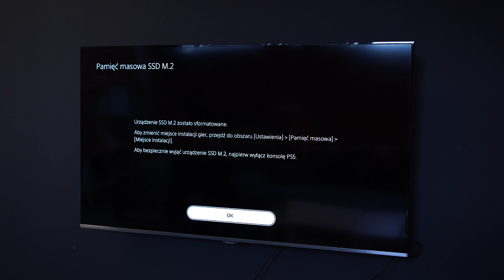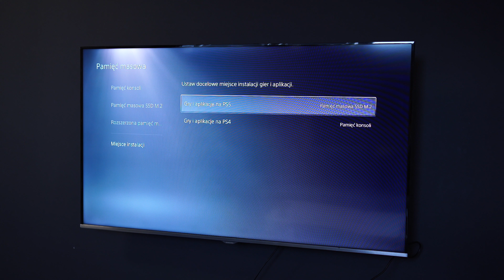Wymiana dysku i obudowy w PS5